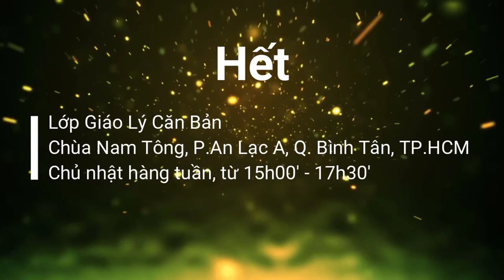1993. Tại sao con người đau khổ khi vợ / chồng phản bội? Sư Hạnh Tuệ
Đáp: Có 4 điều khó nhẫn nhịn:
1. Con rắn bị giẫm phải đuôi rất khó nhẫn nhịn.
2. Con voi động dục rất khó nhẫn nhịn
3. Ông vua bị uy hiếp ngai vàng rất khó nhẫn nhịn
4. Phụ nữ bị chia sẻ tình cảm rất khó nhẫn nhịn
(Tăng chi bộ kinh)

Sở dĩ chúng ta đau khổ vì chúng ta cho rằng đây là chồng của tôi, đây là vợ của tôi, đây là con người thuộc quyền sở hữu của tôi. Vì vậy, khi có ai đụng chạm đến "quyền sở hữu" ấy thì chúng ta đau khổ.

Bản chất của mọi thứ ở đời đều không bền vững, bao gồm tình cảm, nếu không thay đổi khi còn sống thì cũng chia lìa khi qua đời sau kiếp khác. Ta không hề nhớ gì đến con người yêu thương ta hết mực ở kiếp trước, và ta cũng không hề áy náy khi kiếp này ta không yêu họ nữa mà yêu một người hoàn toàn khác. Vì bản chất của mọi thứ bao gồm tình cảm là không bền vững, vì không bền vững nên nó mang lại đau khổ, vì nó đau khổ nên không đáng để xem đây là tôi, là của tôi.

Khi thay đổi được cách nhìn thì ta có thể chuyển hóa khổ đau. Hãy xem đây là cơ hội để tu tập, để chấm dứt cái khổ bây giờ và mãi mãi về sau.

Sư Hạnh Tuệ

Mọi bài viết trên đây có thể chia sẻ mà không cần xin phép.